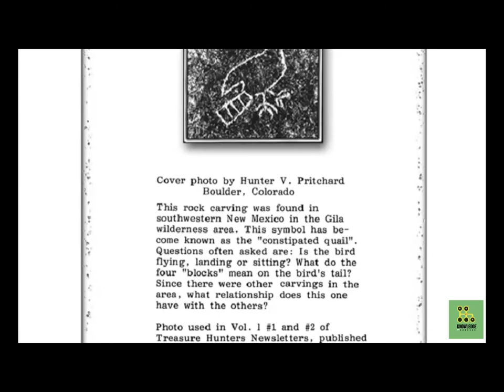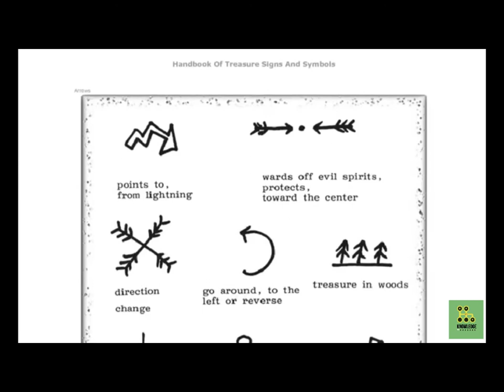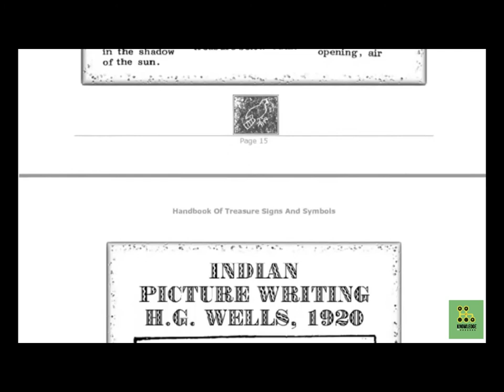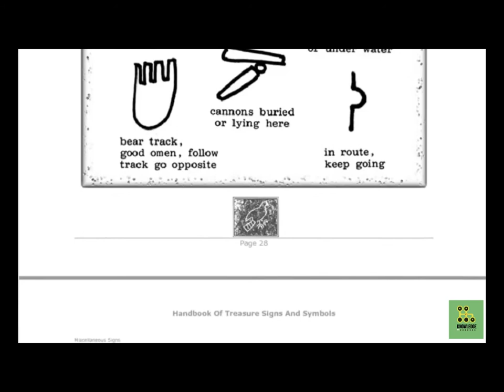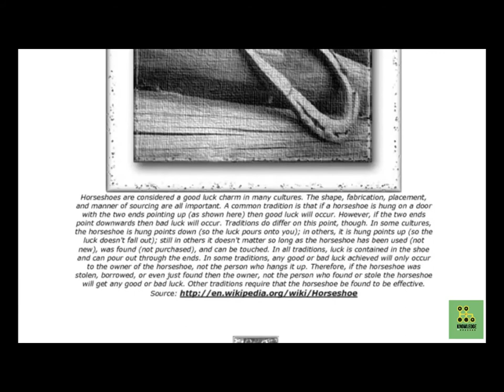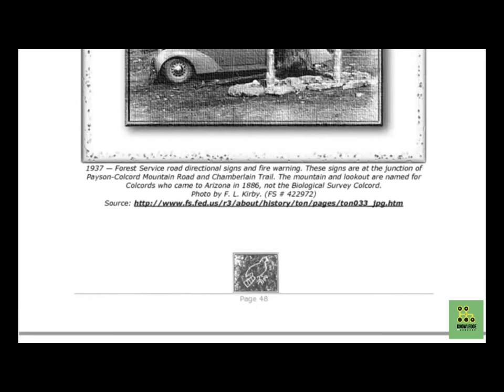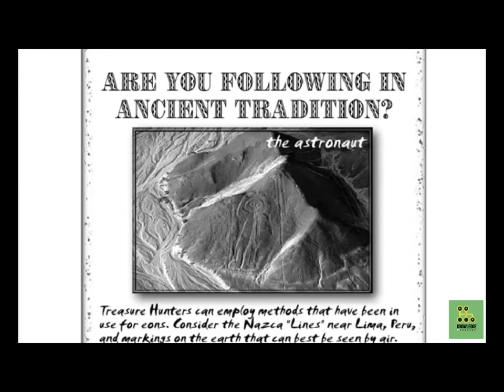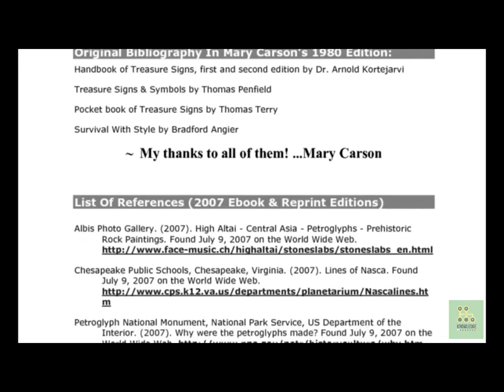Treasure Hunting: Signs and Symbols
Alamin kung ano ang ibig sabihin ng mga simbolong ito.